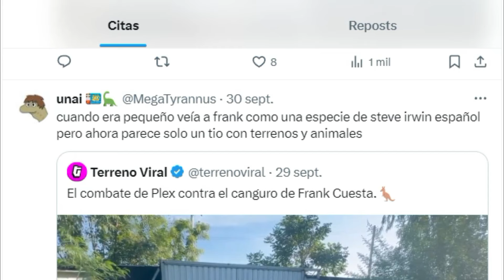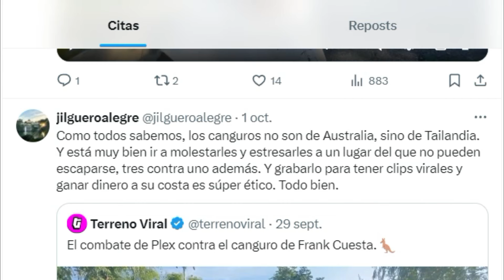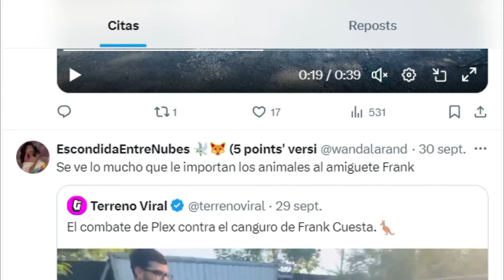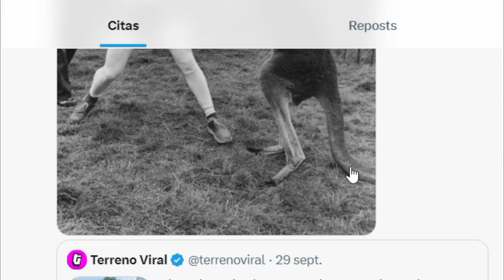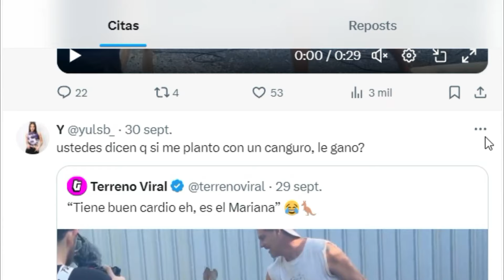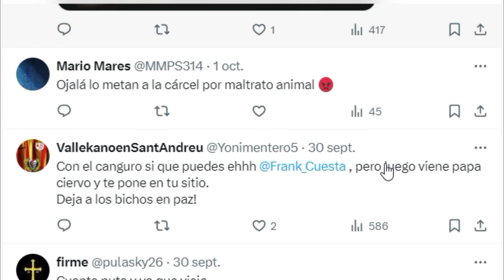FRANK CUESTA Y YOSOYPLEX TACHADOS DE MALTRATAD0RES POR ESTE CLIP CON UN CANGURO...